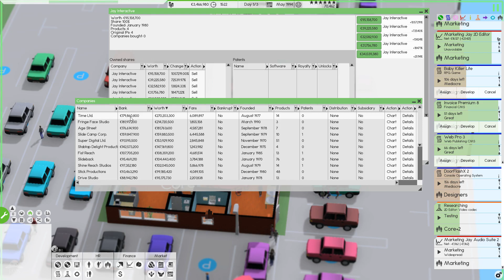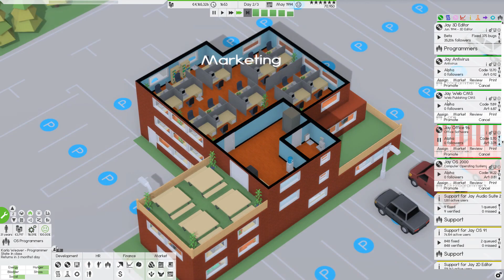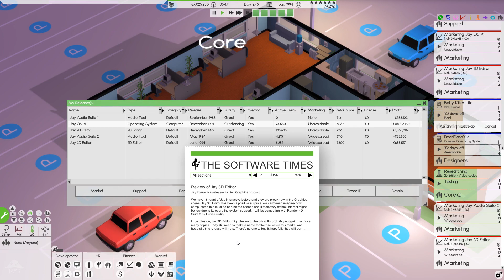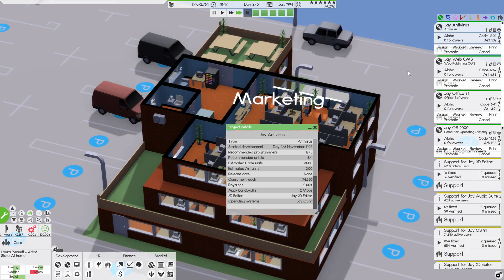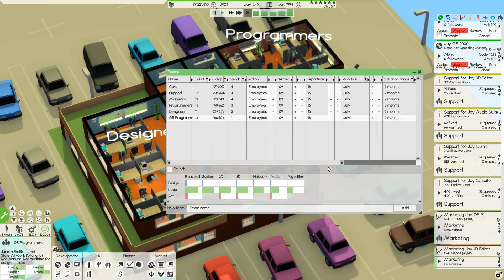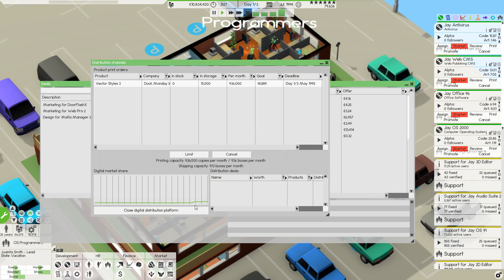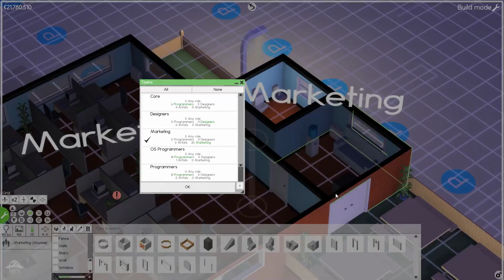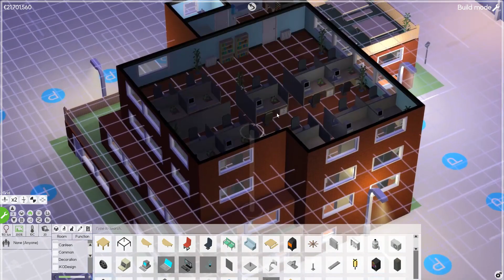[FR] Let's Play : Software Inc - Jay Interactive - Épisode 26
Software Inc Gameplay FR 1080p HD

Software Inc est la quintessence du jeu de gestion d'entreprise de développement, que ce soit içi pour développer des jeux, des outils, ou des systèmes d'exploitations. Je vais gérer Jay Interactive, avec pour objectif à terme de créer des jeux vidéos basés sur mes propres outils développés en interne, que ce soit pour la gestion de l'audio, le moteur 2D, etc. N'hésitez pas à me laisser en commentaire votre avis ou vos conseils sur la meilleure façon d'optimiser ma façon de jouer !

|| LIENS ||

|| REMERCIEMENTS ||